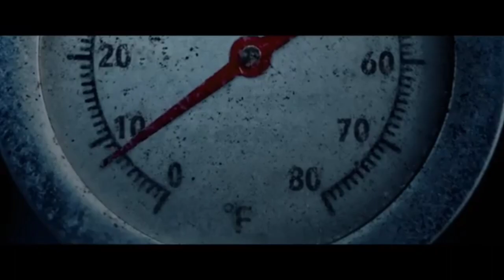Thanksgiving - Movie Review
MovieReviews FilmRecommendations MovieDiscussions CinemaAnalysis HiddenGems ClassicMovies FilmEnthusiast Blockbusters IndependentFilms FilmFestivals AwardsSeason CultClassics MovieNightPicks FilmAppreciation CinematicJourney FilmAnalysis MovieLovers MustWatchMovies HollywoodHistory IconicFilms FilmCommunity